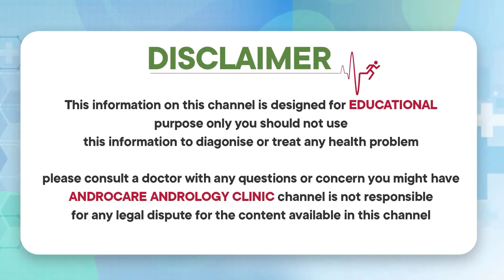Androcare Connect Programme Q/A April 3rd and 4th Week | Dr Rahul Reddy | Androcare Andrology Clinic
Gynaecomastia clinic
Testicular pain clinic
Puberty clinic
Prostate clinic
Andropause clinic

Regards
Androcare Team